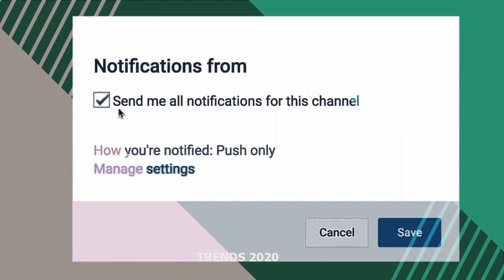Fresh Haircut & Hair Color Transformations for Fall 2020 & Winter 2020